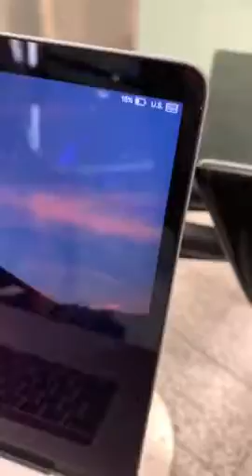Anker USB Type C Wall Charger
Advanced USB technology: USB C and power delivery enable faster charging for more powerful devices. Charge laptops, phones, tablets and more At full 30W speed
Premium build: Hard-wearing matte exterior, high-gloss detailing and the cool-blue USB port provide a sleek look and soft lighting
Travel ready: foldable plug and compact size Ensure maximum portability wherever you want to go
After connecting to iPhone (8/8 Plus/x), fast charging (9V) will begin automatically, Regardless of whether you hear one charging indicator sound or two
What’s you get: Anker power port Speed 1 USB C with power delivery, welcome Guide, our worry-free 18-month and friendly customer service.

anker usb c power bank
anker pd power bank
usb c pd power bank
anker ultra compact 30w usb c
anker usb c cable
powerport atom pd 2
usb c wall charger walmart
usb c charger macbook
usb c wall outlet
usb c wall charger target
anker powerport usb c
usb c laptop charger best buy
60w usb c charger
mackertop 65w usb-c pd charger
nekteck 60w type-c wall charger
laptops that charge via usb c
innergie usb c charger